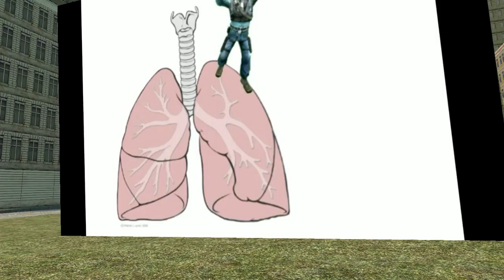7 Seconds bets you can't view this in your country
Thanks to Wyatt and K8 for taking part in this

I have no clue what i'm doing anymore this is from a livestream that is nearly a year old send help